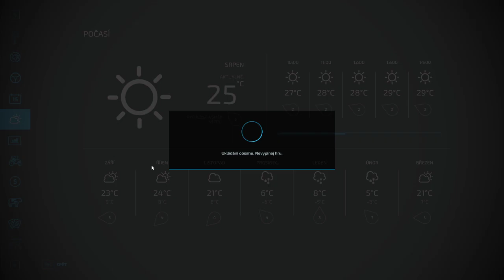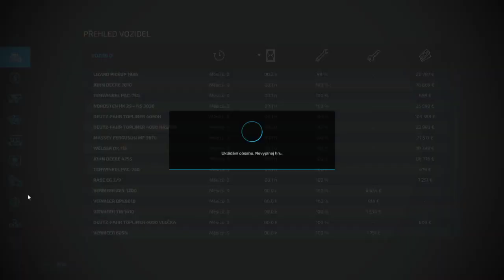Farming Simulator 22 tutorial + Vermeer Pack 2022 english+ czech gameplay CZ/EN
I'll buy the whole game with dlc. There's no information on the steaming site on how to get what I bought. After spending time I find out I have to buy or rent it. It's not even on the viedu on the internet where I can find it or how I can get it.
Ok the stuff with the dlc I rented however when I put view where it is on the map nothing happens.
Why make things complicated when more complicated.
There's no teleport function, you can just switch between the machines you have.
Bugg AI that can't be used.
Car driving system a disaster this is 2022 ? You can't be serious.
The physics is absolutely zero, why on earth ? 2022. Zero progress.
Graphics 2022 well honestly I would have expected more.
For people who like farming probably ok, but for people starting out wanting to try it, the tutorial to disastrous. Defakto explains really, really little. And you actually get bogged down in the fallacy of trying.
This game just doesn't deserve that much attention flat so many people play it, so I just don't understand it.

Koupím si celou hru s dlc. Na steamu nejsou žádné informace, jak se dostanu k tomu, co jsem koupil. Po stráveném času zjištuji, že si to musím koupit či pronajmout. Ani na viedu na internetu to není, kde to naleznu či jak k tomu příjdu.
Ok věci s dlc jsem si pronajal ovšem, když dám zobrazit, kde to je na mapě nic se nestane.
Proč dělat věci složitě, když složitejší.
Není tu funkce teleportu, můžete jen přepínat mezi stroji, co máte.
Buglé AI, které nelze využít.
Systém řízení auta katastrofální tohle je rok 2022 ? TO snad nemyslíte vážně.
Fyzika absolutně nulová, proč proboha ? Rok 2022. Nulový posun.
Grafika rok 2022 no upřímně čekal bych více.
Pro lidi, co mají rádi zemědělství asi ok, ale pro lidi, co začínají chtějí si to zkusit, tak tutoriál ke katastrofální. Defakto Vám vysvětlí opravdu, ale opravdu jen něco málo. A vy vlastně se utápíte v tom omyl pokus.
Tahle hra prostě si nezaslouží tolik pozornosti byt jí hraje tolik lidí, tak tomu prostě nerozumím.